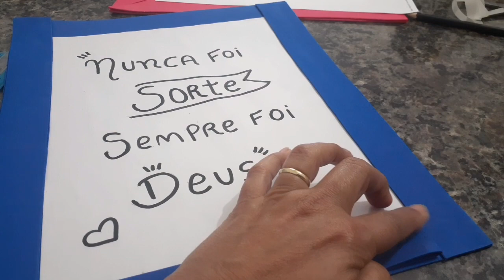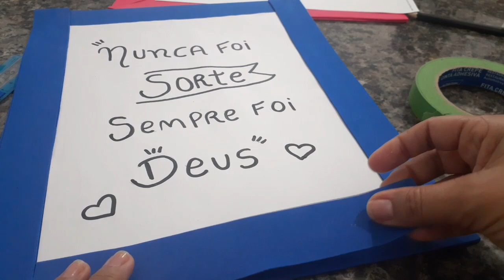Como Fazer Quadro Decorativo com E.V.A Super Fácil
Como Fazer Quadro Decorativo com E.V.A Super Fácil /Quadrinhos personalizado/Easy paper Craft
Oi gente nesse video eu ensino a fazer de um jeito super fácil e prático quadros decorativos em E.v.a, vc vai amar o resultado.